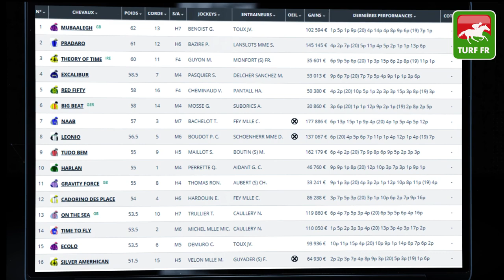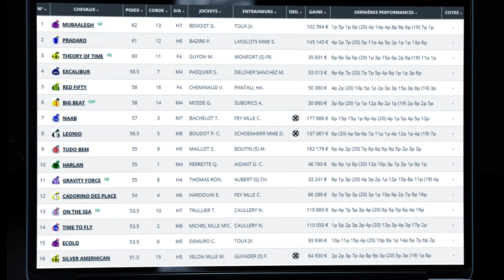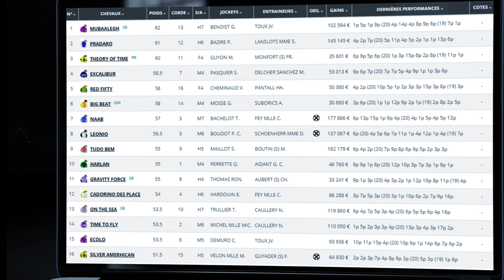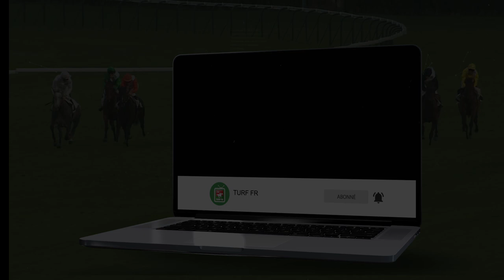Minute Quinté TURF FR : PRIX DE LA FORET DE FONTAINEBLEAU - Mercredi 5 Mai - Fontainebleau 🏇 #238461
🥇 Retrouvez le pronostic exclusif de notre expert Turf Lucius Simenon pour le PRIX DE LA FORET DE FONTAINEBLEAU le Mercredi 5 Mai 2021 à l'hippodrome de Fontainebleau en France.

✅ Les partants de la course PMU : R1C1 - PRIX DE LA FORET DE FONTAINEBLEAU :

✅ NOS LOGICIELS TURF :
✔️ Logiciel TURF INFO Professionnel Edition: